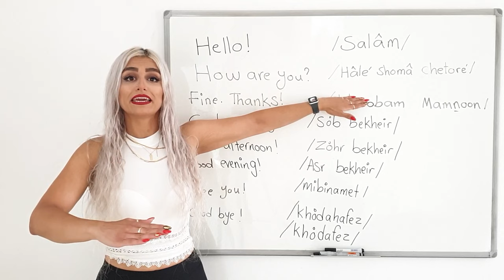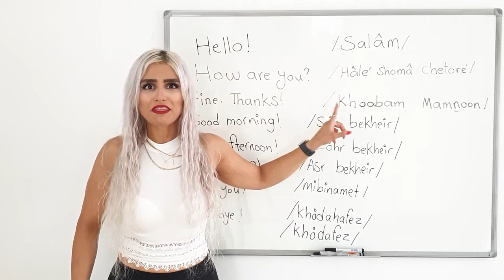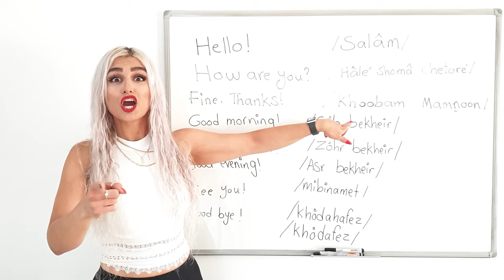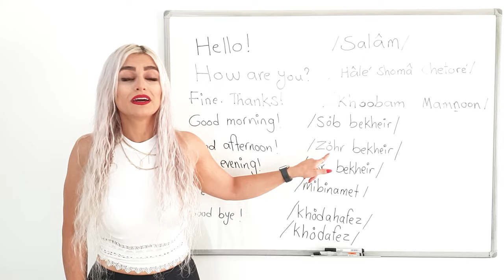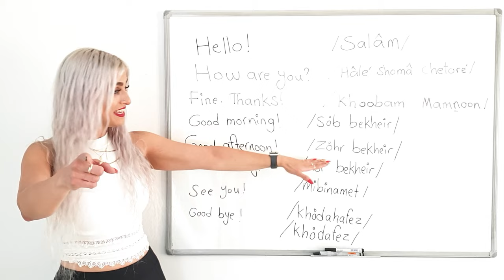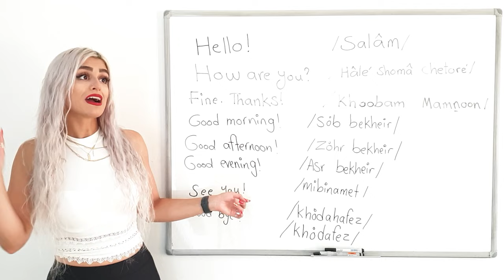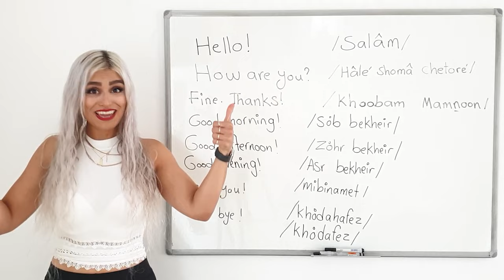How to greet people in Farsi | Lesson 1 | How to speak Persian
Learn different greetings in Farsi.

Persian or Farsi is the language of the Iranian people.
This lesson teaches you different greetings in Farsi including Hello, How are you, Fine thanks, Good morning, Good afternoon, Good evening, and Goodbye.